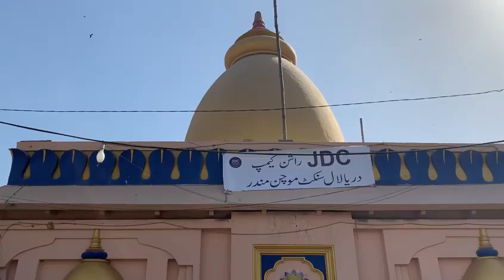Darya lal mandir my b JDC ka rashan point lga dia gya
دریالال مندر میں بھی جی ڈی سی  کا راشن پوائنٹ لگا دیا گیا۔